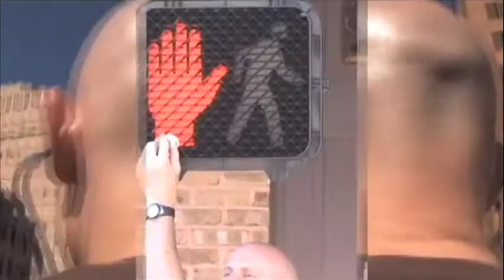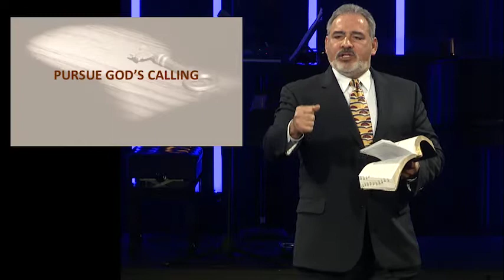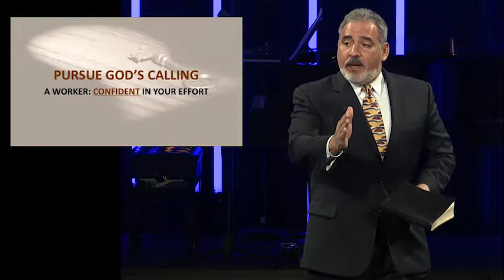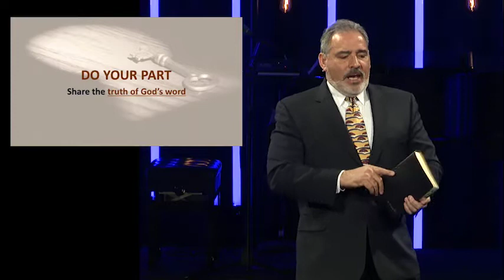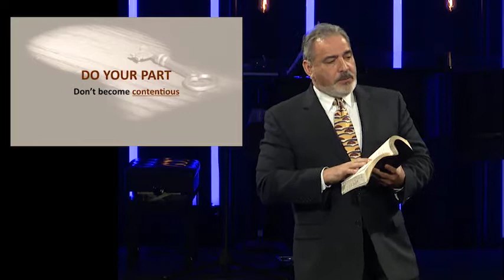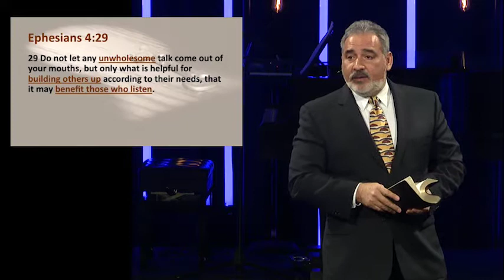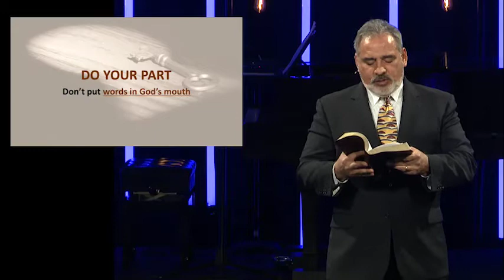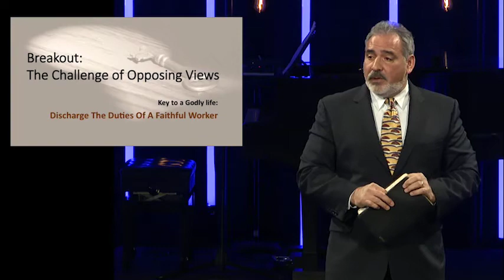The Seal of Approval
Sermon archive from March 12, 2017 featuring Pastor Bruce Boria.